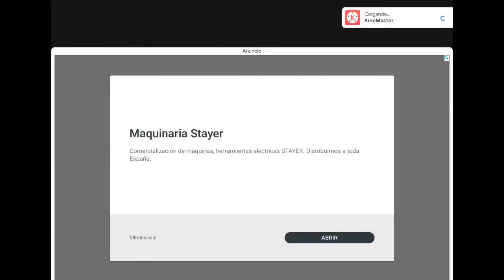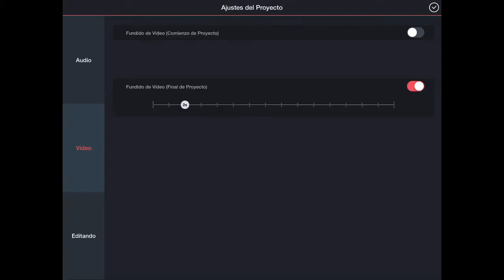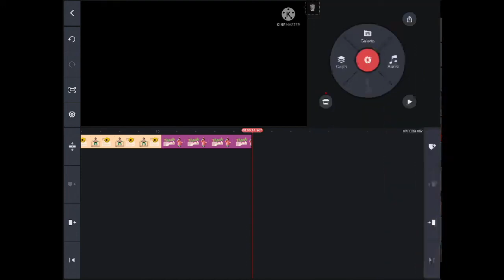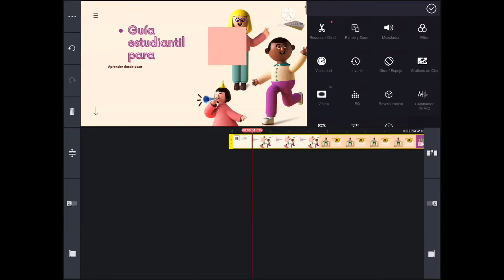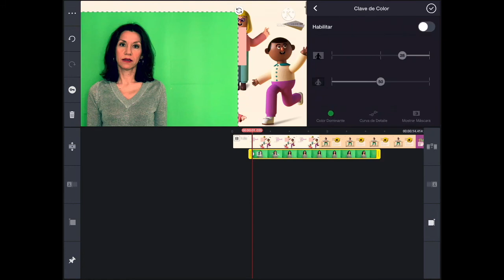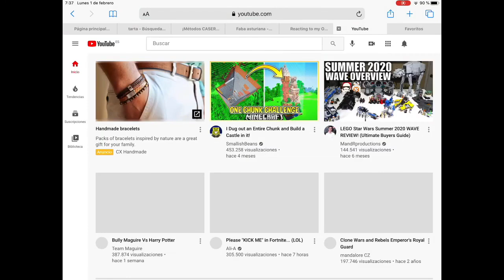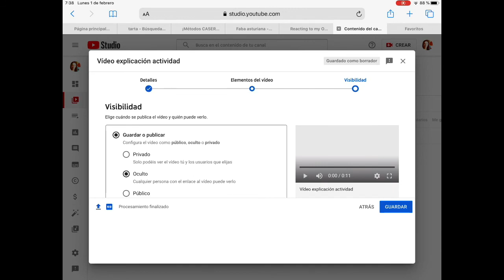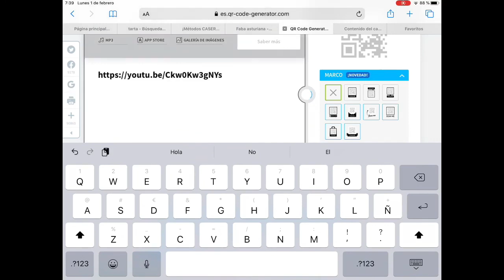Editar Croma con kinemaster